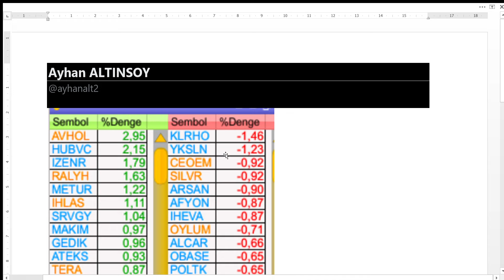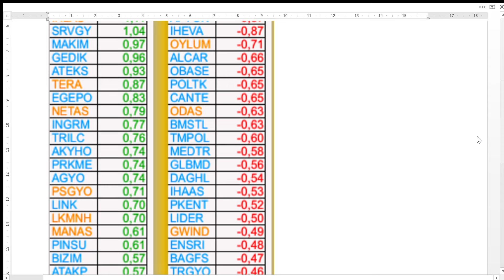3 GÜNDÜR KARANLIK ODADA ZIPLAMAYA DOYAMAYAN TEK HİSSE | BİST BORSA HİSSE PARA ŞİRKET KÂR COİN SHARE